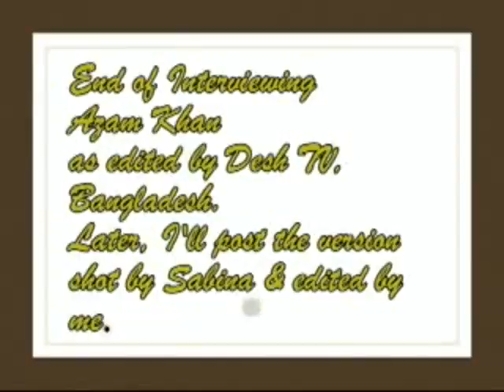INTERVIEWING AZAM KHAN (DESH TV) From Kabir Suman Online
Posted on June 6, 2011 by Kabir Suman
I heard of Azam Khan in 1992 from the Dhaka based Bangla Rock Band Feedback. That was already twenty years after Azam Khan made his name as the pioneer of a style in music that came to be known as "Bangla Rock". Probably owing to lack of information, West Bengal people assign the credit to the pop group "Mohiner Ghoraguli" who made their debut much later. I tried to gather more information on Azam Khan but I had to wait till 1998 when I met Sabina Yasmin, the great vocalist, to get the details on Azam Khan's work. It was Sabina who would sing for me Azam's popular songs. Everyone in Bangladesh knows at least a few lines of his songs. If anyone starts to sing "Alal o Dulal" anywhere in Bangladesh everyone within earshot would join in. Azam Khan's music succeeded in cutting across class barriers. Starting from the Head of the Government down to a street urchin -- all know at least a couple of Azam Khan's songs. This is a rare achievement.
Some of Sabina's musicians filled in with interesting notes on Azam Khan's life. Although he enjoyed massive popularity, he chose not to go along with the mainstream music industry. He never hobnobbed with the high ups, nor was he seen in the musicians' circles. He continued making music and recording his songs. But he remained an outsider. Other "Bangla Rock" musicians of Bangladesh recorded Azam Khan's songs much more than he recorded them himself. I was told that he once opened a small music cassette shop and lived modestly by its sales. His passion seemed to be soccer, though at an advanced age he played a few cricket matches and did quite well. But soccer was his passion. Every afternoon he would be at the local playground and encourage boys to play soccer. The kids of his locality were his pals. Even on 28 March 2011, when I finally succeeded in interviewing him -- he was 62 and he had already undergone surgery for cancer -- he told me when we were taking leave in front of his house that he would have to go to the playground and oversee the local kids' soccer playing. That was Azam Khan, one of the most interesting music personalities of our time. Yesterday, 5 June 2011, when Sabina broke to me the news of his death she also told me that Azam Khan had believed that he had been cured of cancer.
When I went to Bangladesh in March, 2011, to visit Sabina, I told her that this time I just had to meet Azam Khan and Sabina should record the interview on her little camcorder. Sabina had just bought her camcorder and she was not too sure about its operation though I had taught her the basic things. However, I told her that whatever she could record would do. It would be our personal souvenir. Sabina made arrangements for the meeting and she also told our good friend Asaduzzaman Noor about our plans. Noor said his Desh TV would record the entire meeting which it did. The Desh TV gave me a copy of the recording. That was so kind of them. I am re-editing the edited version so that we can upload it more readily to my website. I have been told by informed people that no one ever interviewed Azam Khan as extensively as I did. Sabina's presence made it more interesting. At the end she coaxed Azam Khan into singing one of his most popular songs while drumming on a table with his fingers and knuckles to keep the rhythm. Sabina was the first to sing out the first line and Azam Khan couldn't but follow suit.
This is surely the last major tv interview that Azam Khan gave.
Peace.
6 June 2011
I desperately wanted to meet and interview Azam Khan when I went to Dhaka in March, 2011. Sabina made all the arrangements. Just by the by she mentioned it to our good friend Asaduzzaman Noor who is the chief of Desh TV. Noor at once said that his tv channel would record the interview, too. He told me that his channel would give me a copy of the edited version. That's what my friend has uploaded on my website. But the version I received from Desh TV is not the whole version. There was more to the interview. Sabina's camera recorded that, though the audio was not professional. In a few days, we'll upload that part of the interview for our visitors. KabirSuman